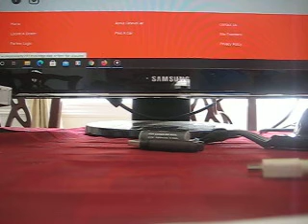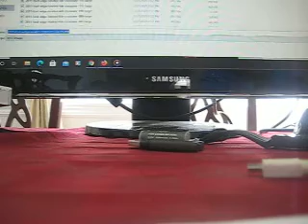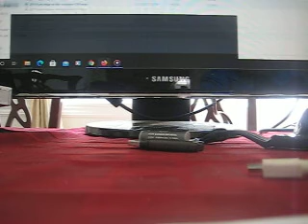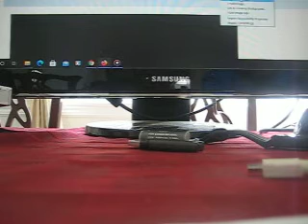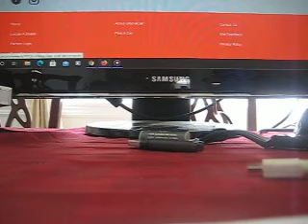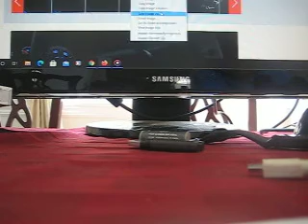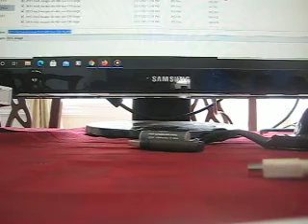MVI 7925 - Cyberchase - Carnival Chaos (PC Game)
Chase any cyber time - Cyberchase - Carnival Chaos (PC Game): The Toyota Highlander, also known as the Toyota Kluger (Japanese: トヨタ・クルーガー, Toyota Kurūgā), is a mid-size crossover SUV produced by Toyota. It is built on the same platform as used on the Camry.[1][clarification needed]

Announced in April 2000 at the New York International Auto Show and arriving in late 2000 in Japan and January 2001 in North America, the Highlander became one of the first car-based mid-size SUV or mid-size crossovers.[2] The Highlander is the crossover counterpart to the more rugged, truck-based mid-size 4Runner and became Toyota's best-selling SUV before being surpassed by the smaller RAV4 in 2006. In Japan, the Kluger is exclusive to dealership network called Toyota NETZ as a larger alternative to the RAV4.

Unable to use the Highlander nameplate in Japan and Australia because of a trademarked Hyundai Terracan trim line, Toyota calls the vehicle the Toyota Kluger in these markets (pronounced Klu-ger). The name is derived from the German word klug, which means smart or clever ("Kluger", written in German with an Ü instead of a U, means "someone who is smarter than another").[3]

The Highlander (or Kluger in Japan and Australia) shared a platform with its XU30 series Lexus RX/Toyota Harrier cousin. It came in five (2001–2007) and seven-seat (2004–2007) configurations and became a sales success for Toyota in a number of markets across the world. The Highlander came standard with front wheel drive and offered all wheel drive (50:50 front:rear fixed torque split). Unlike Toyota's own 4Runner and other mid-sized competitors such as the Jeep Grand Cherokee, or Chevrolet TrailBlazer, the Highlander aimed for on-road comfort with its unibody construction and independent rear suspension. Although it was longer than the 1996–2002 4Runner available at the time it was launched, the Highlander was surpassed in length by the redesigned 4Runner in August 2002.

The Highlander was available in three trim lines in the United States: the base model, the Sport model, and the Limited model. The base and Limited models were present when the Highlander was initially introduced, while the Sport model was introduced in March 2006. In Japan, the Kluger exceeded Japanese government's compact car regulations regarding engine displacement (maximum of 2.0-liter) and exterior dimensions (maximum length of 4,700 mm (185.0 in) and width of 1,700 mm (66.9 in)), therefore incurred a more expensive annual road tax obligation.

In 2004 the wheels on the Limited trim changed from a six-spoke to a five-spoke alloy. The base-model Highlander wheels also changed from steel-rims to the alloy wheels that were on the 2001–2003 model year Highlander Limited and B-Package. The Sport models had a distinctive grille design, differentiating themselves from the non-Sport models. Wheel styling also serves to differentiate the various models—the hybrid sports a unique twin-spoke design.

The Kluger was introduced to Australia in October 2003. It was available in three guises: CV, CVX, and Grande. A limited edition CV Sport model was also released in 2006. There was no hybrid model available in Australia. The only engine offered was the 3.3-liter 3MZ-FE V6. Typical fuel economy using the Australian standard testing regime is 12.3 L/100 km (23.0 mpg‑imp; 19.1 mpg‑US).

Engines:

    2001–2007 2.4 L 2AZ-FE I4,116 kW (155 hp)
    2001–2003 3.0 L 1MZ-FE V6, 151 kW (203 hp)
    2004–2007 3.3 L 3MZ-FE V6, 168 kW (225 hp)

The 3.0-liter engine was able to propel the Kluger from 0–60 mph in approximately 8.8 seconds. In 2004 the Kluger was given a new 3.3-liter V6 engine to compete with the more powerful V6 offerings from its competitors, mainly the Nissan Murano and the Honda Pilot. The larger engine made it possible for the Kluger to reach 0 to 97 km/h (60 mph) in 7.8 seconds.

The Japanese and Australian Kluger was released with a center console integrated with the dashboard, while the North American Highlander initially lacked this integrated center console. The integrated center console was introduced in all US Highlanders and in Canadian Limited Highlanders in 2001, for the 2002 model year, and in all Canadian Highlanders in 2003, for the 2004 model year. However, for these early Highlanders without the integrated center console, a smaller non-integrated stand-alone center console was available as an option, either factory or dealer installed.

In 2003, for the 2004 model year, in addition to the 3.3-liter engine, V6-powered models were equipped with a new five-speed automatic transmission, replacing the four-speed automatic transmission, while the inline-four models continued to use the old four-speed. This year also saw the introduction of the optional third row seat allowing for two additional passengers. The center console, which was previously exclusive to the top trim level, was now standard across all trims.